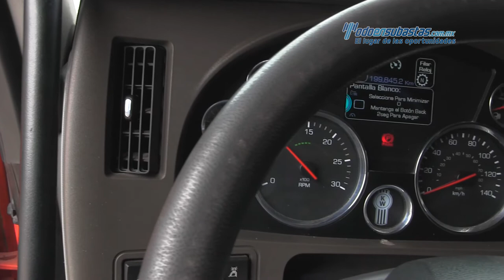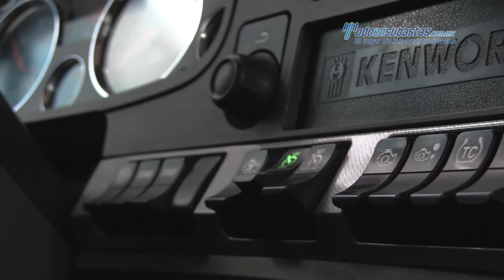Kenworth • T680 Cummins ISX 2015 • F452741